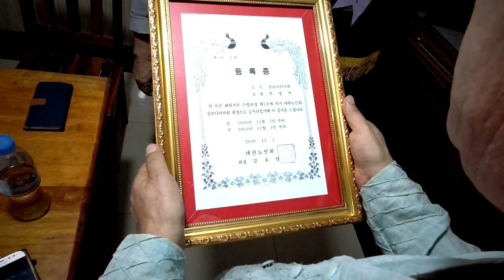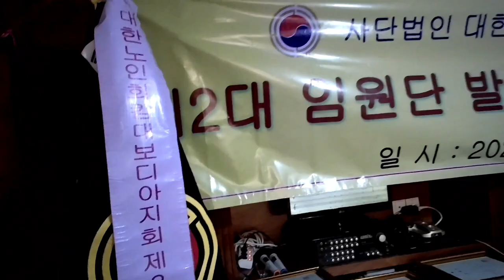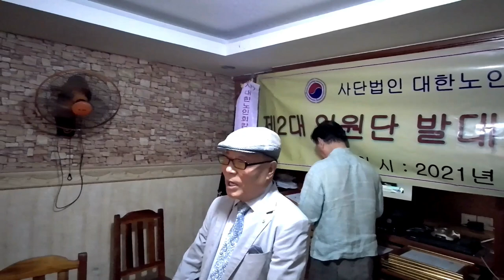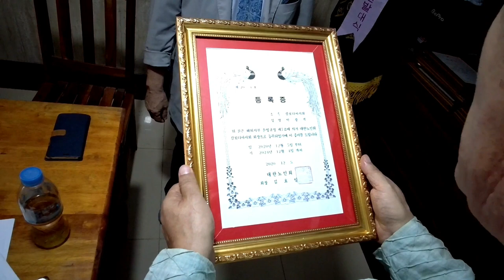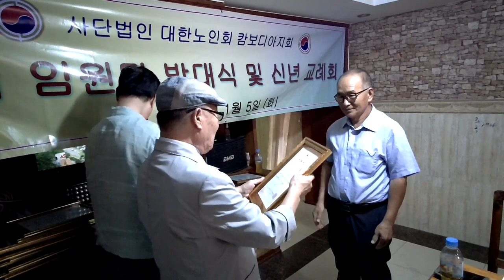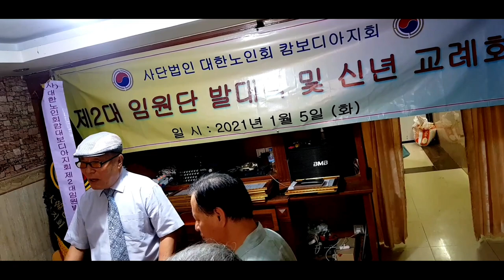캄보디아,이민,자들의 새해첫만남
캄보디아,은퇴이민,자들의 새해첫만남, 모임을 갖는다하여
찿아가 보았다[재,캄 노인회 임원2기
발대식]

1백만,유튜버도 1명 부터시작 했다.